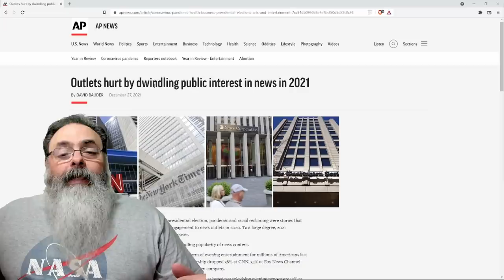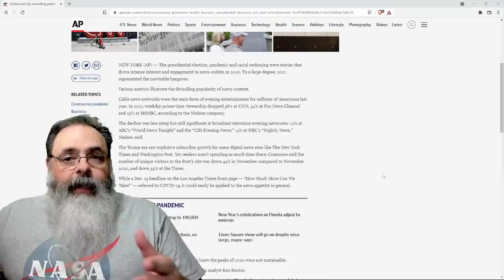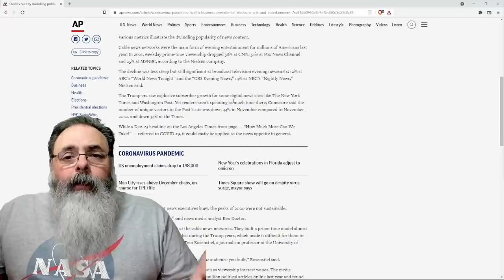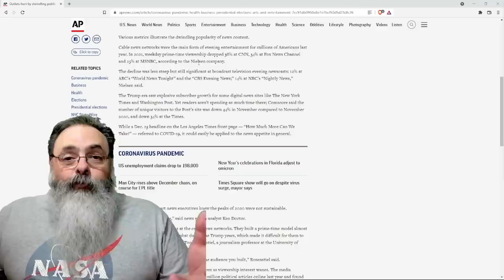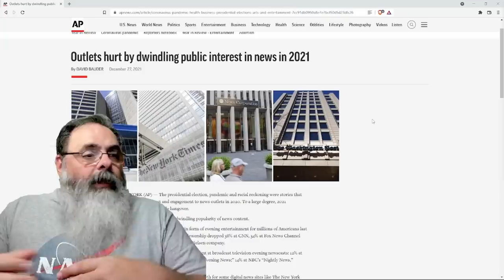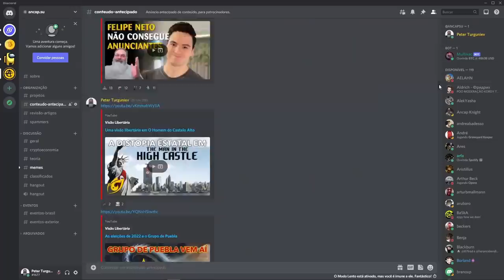Números são catastróficos para grandes conglomerados de mídia no mundo todo. Por que será?